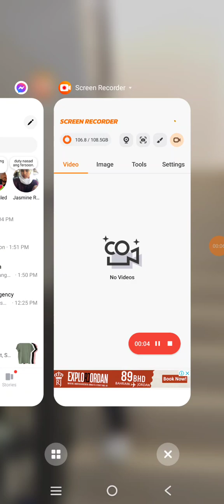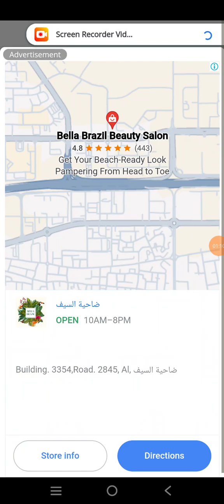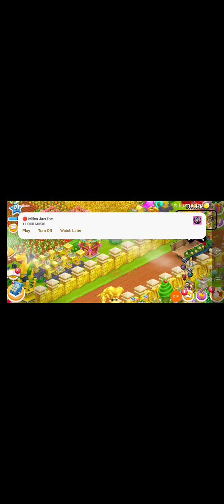How to use Screen Video